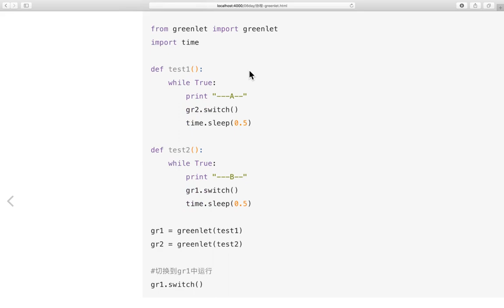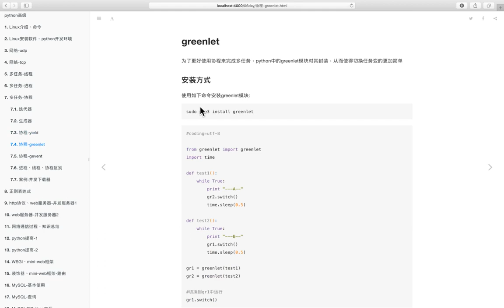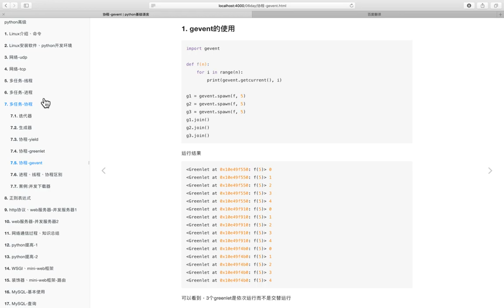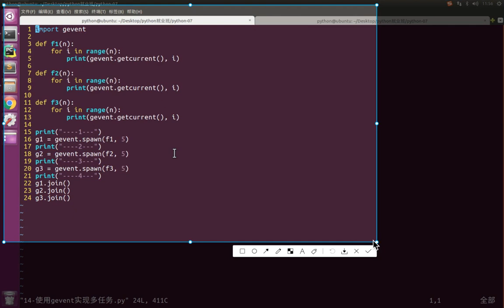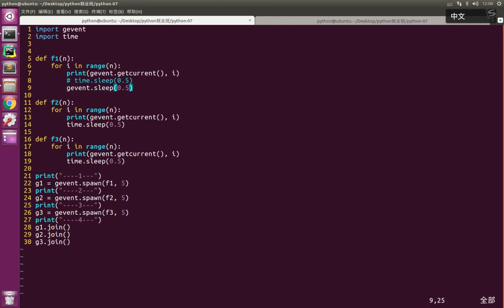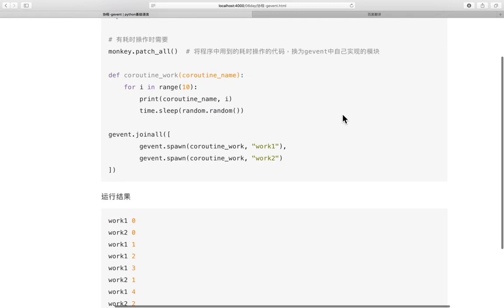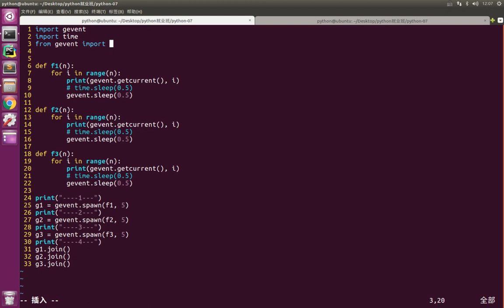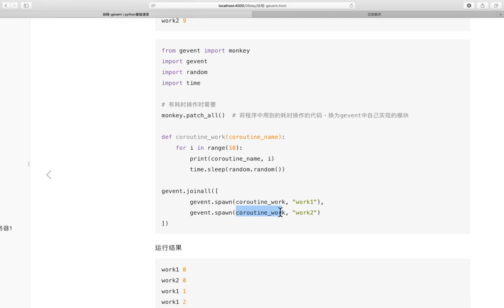02 多任务丨03 协程丨09 使用greenlet、gevent完成多任务